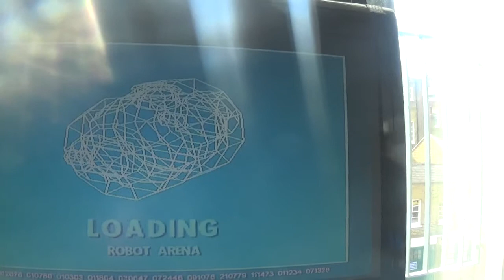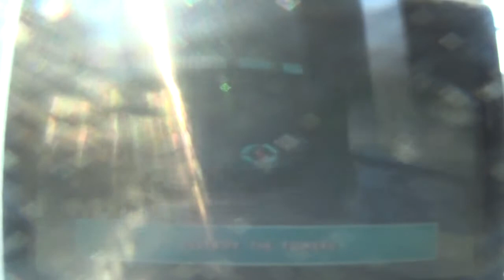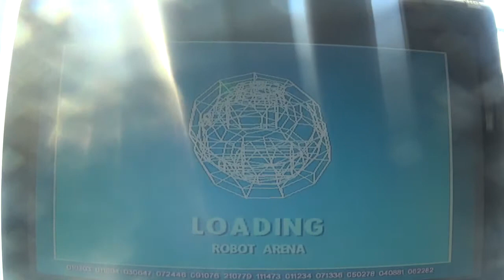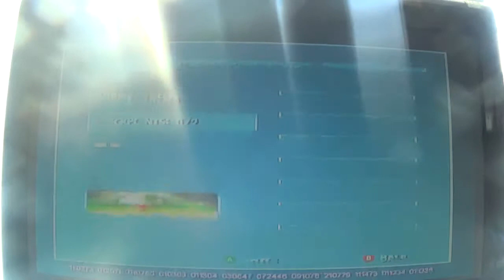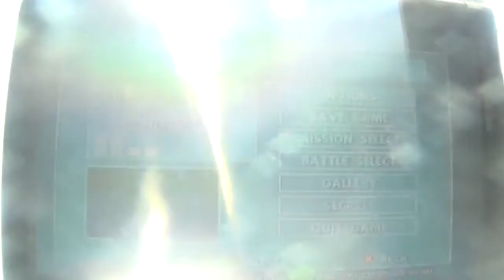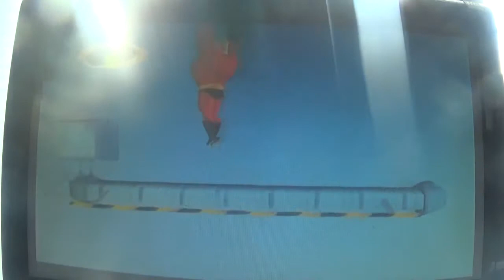the incredibles walkthrough part 2